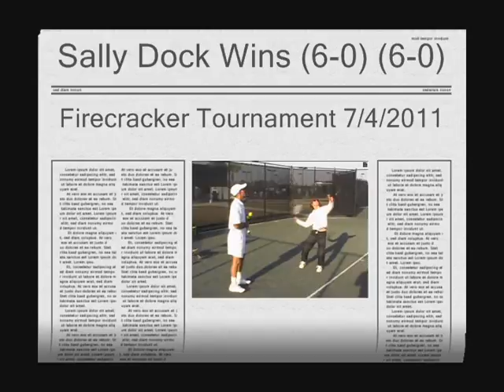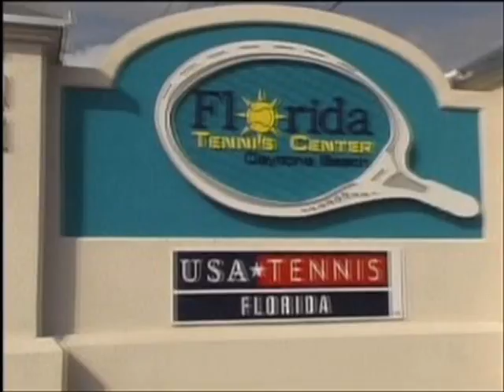Sally Dock - Tennis Serve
tennis serve